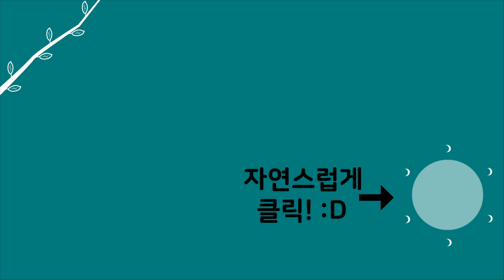[자연인] 자연인이 큰 집을 갖고 싶어 했던 이유 (#2/5)